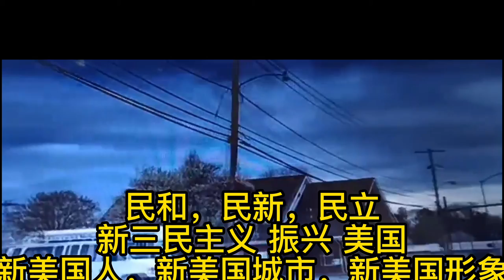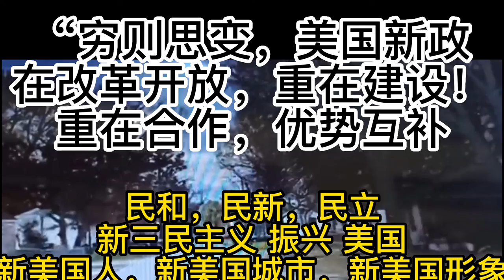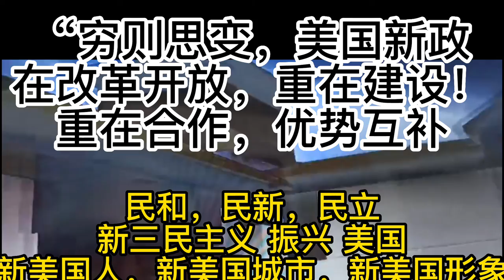既然华盛顿允许朱立伦访美，甚至安排高官与其会面，足见美国或多或少对国民党抱有期待，毕竟是惠而不费的小事，谁也无法料定岛内政局的走向，扬汤止沸，不如釜底抽薪，彻底早日解决台湾问题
Alpha Ocean 大海:对于大陆来说，扬汤止沸，不如釜底抽薪，早日解决台湾问题，才是破解美国战略围堵的根本出路。